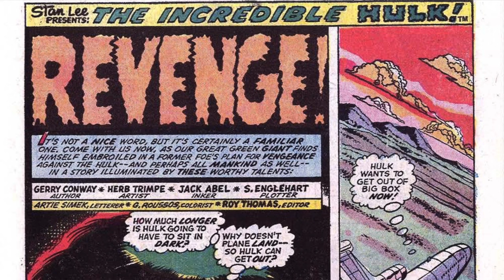Incredible Hulk Comic Retro | Hulk v Abomination & Rhino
Wes, Joe and Breen review Marvel Comics classic Incredible Hulk #171. The comic retro crew break down Hulk versus Abomination and Rhino. Incredible HUlk #171 features one of the most impressive creative teams of all-times: Steve Englehart, Gerry Conway and Herb Trimpe. Together they deliver an all-time Marvel Comics classic. Incredible Hulk #171 also sees the reunion between Betty Ross and her father Thunderbolt Ross as Abomination and Rhino take down the Hulkbuster Base. Wes and the  comic retro crew review Marvel Comics classic Incredible Hulk #171. Tje Hulk versus Abomination and Rhino.

Recommended Video
Comic Book Retrospective: The Incredible Hulk #297-#300